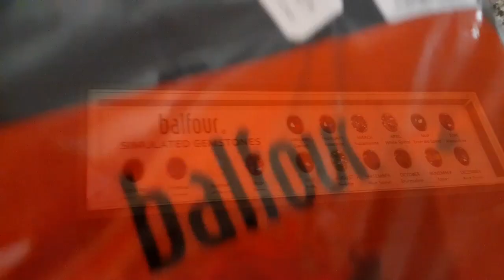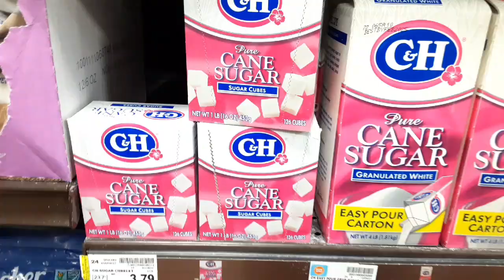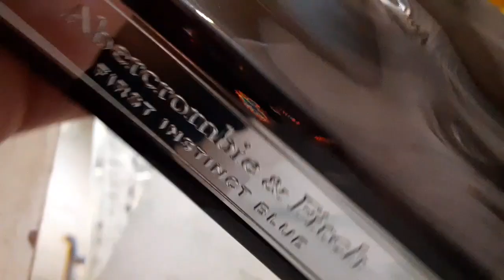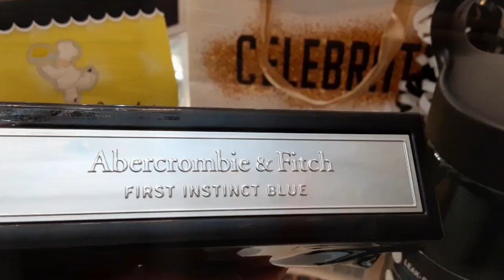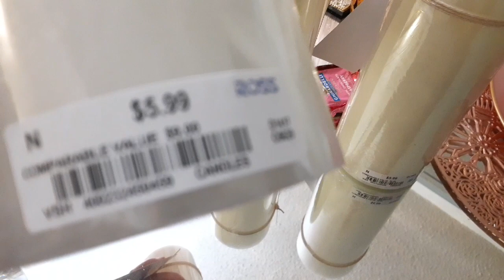DECORACION* HOGAR* LIFESTYLE* MIS FAVORITOS DE PRIMAVERA VLOG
Decoracion Y LIfestyle Favoritos|| Decoracion Elegante y Hogar misfavoritosendecoracion ABRIL 2022
️💚 **NUEVA SERIE**(VEDA 2022 DIA 27 ) VIDEOS DIARIOS EN DIAS DE ABRIL!💚

MIS FAVORITOS EN LO QUE SE REFIERE A MIS COMPRAS/PRODUCTOS/REGALOS/TIENDAS FAVORITAS/Y MOMENTOS DE MI VIDA!  A PETICION POPULAR! GRACIAS POR PEDIRLOS!
Aqui Veras Favoritos del momento cada mes en lo que se refiere a BELLEZA, DECORACION, HOGAR, LIFESTYLE, SALUD, BIENESTAR, FELICIDAD, PLANEACION  Y ORGANIZACION.
Ademas MODA, ACCESSORIOS, COMIDA, GOLOSINAS ESPECIALES, Y SELECCION MULTIMEDIA Y MUCHO MAS! Si te gusta la Decoracion, Ir de compras, Hauls, Organizacion, Planeacion del hogar y vlogs todos con enfoque de decoracion esta serie nueva te va a encantar!